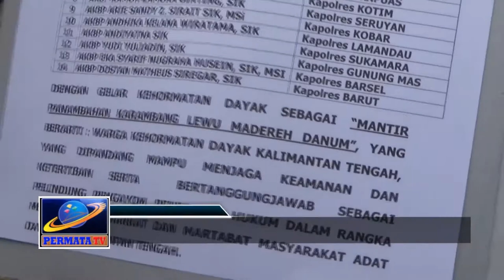KAPOLRES SE KALTENG DAPAT GELAR ADAT DAYAK